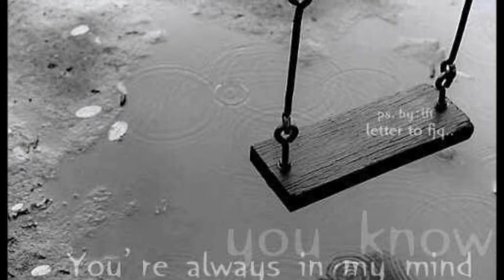七月 绑架版 電影《命運呼叫轉移》插曲..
那一年的寒风中，你化了很浓的妆
第一次牵你的手啊，却装作老练的模样
我等你说，等你说我漂亮
哦，真的，我真的很想

又一年的夜色中，你遮住星星的光
第一次吻我的脸，多少有些惊慌
你对我说，说你是我唯一的港

七月的无奈，我们尽量不去想
你说你的山，我说我的水乡
七月的无奈，我们尽量不去讲
哦，真的，也许真的很傻

那一年的大雪中，你轻轻敲我的窗
告诉我你堆的雪人，很象很象我的模样
你等我说，说我真的感动啊
又一年的大雨中，我倚在你的肩上
让雨水渐渐洗去，两张纯真的脸庞
我等你说，说你爱得好疯狂
哦，真的，七月真的很长